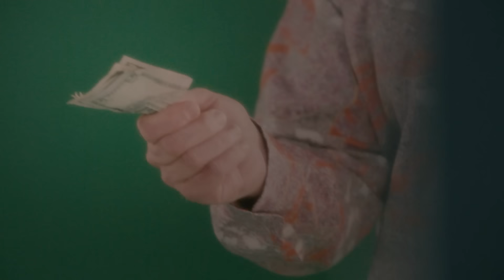Kopecky - Quarterback (Official Music Video)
New album "Drug for the Modern Age" available May 19, 2015